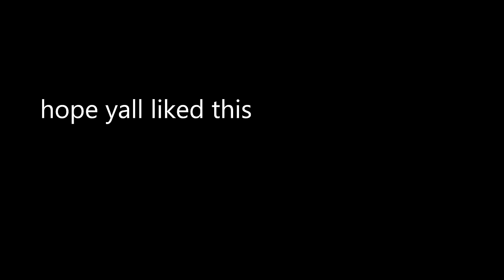I Rated THE BEST Gorilla Tag MODS (trolled)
this vid was rlly fun to make
thanks to @FaaduuVR for making the thumbnaul